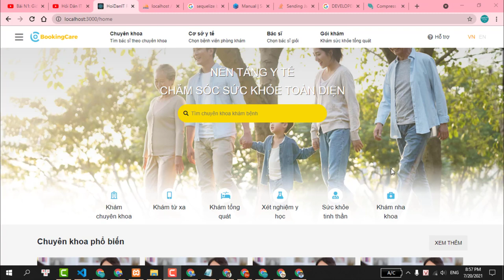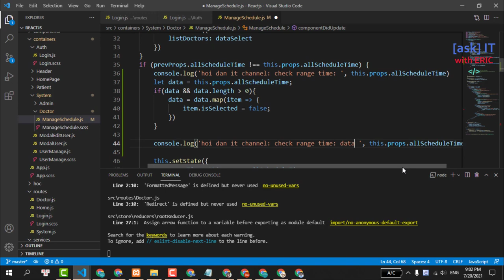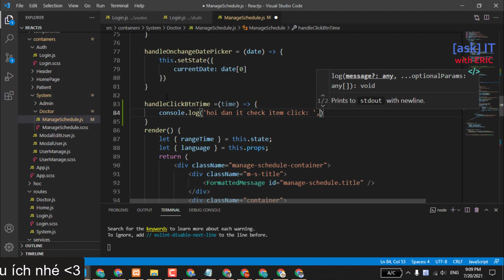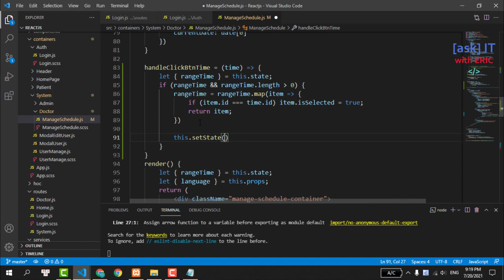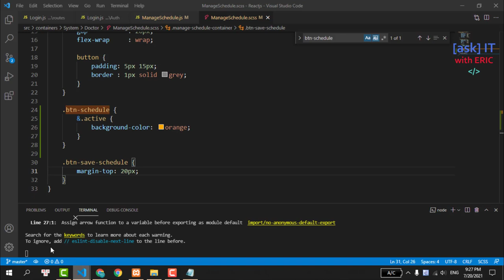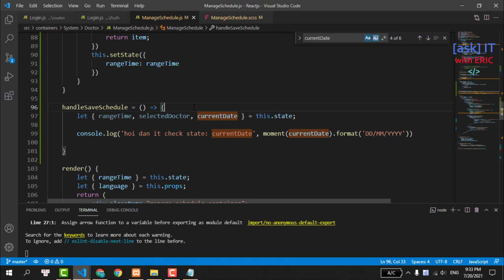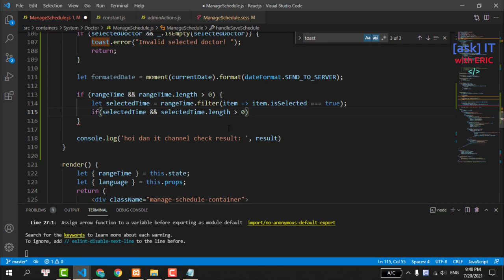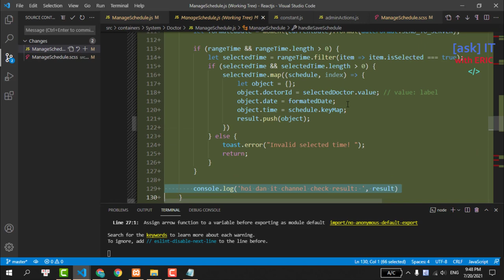#73 Thêm Hiệu Ứng Chọn/Bỏ Và Xử Lý Dữ Liệu Tạo Lịch Khám Bệnh | Redux-React Cho Người Mới Bắt Đầu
Trong video này, chúng ta sẽ cùng nhau xử lý dữ liệu tạo lịch hẹn khám bệnh phía client (React.js), để chuẩn bị data trước khi gọi API Node.js lưu thông tin tạo lịch hẹn khám bệnh cho bác sĩ.
Cụ thể và chi tiết các bạn cùng xem video nhé. Demo nhanh sản phẩm đạt được khi kết thúc video, các bạn xem tại 1:18  ❤

IMPORTANT
🚀 Learn by doing : Hiện tại, mình đang làm 1 tutorial miễn phí, học và thực hành để trở thành 1 fullstack web developer từ A đến Z, với nội dung như sau:

1️⃣ Các bạn nhận được gì khi kết thúc khóa học?

✔ Các bạn có thể làm chủ công nghệ, cũng như học được, biết được những kiến thức thực tế dùng tại các công ty hiện nay. Sau khi kết thúc khóa học này, mình tin chắc rằng dự án này đủ lớn, đủ thực tế để cho các bạn mới ra trường viết vào CV xin việc của mình ^^

✔ Các bạn hiểu được 1 FullStack Web Developer thì cần chuẩn bị những gì. Ở đây, mình không dám chắc 100% các bạn sẽ trở thành Fullstack Developer, nhưng nếu bạn chọn Frontend hay Backend thì khóa học này cũng cung cấp cho bạn nhiều điều bổ ích

2️⃣ Nội dung khóa học ?
Mình dự định sẽ làm 1 website với nội dung hỗ trợ việc đặt lịch khám bệnh bác sĩ, tương tự như . Trong khóa học này, mình sẽ clone (sao chép) lại giao diện Frontend và tự làm hoàn toàn phần Backend cũng như cơ sở dữ liệu của dự án.

3️⃣ Công nghệ sử dụng ?

4️⃣ Lịch trình ra video ?

IMPORTANT
🧠 Nội dung video:
0:00 Giới thiệu
0:20 Review bài học trước
1:18 Demo kết quả đạt được
3:25 Thêm hiệu ứng chọn Button
12:40 Thêm sự kiện onClick
24:25 Thêm màu cho buttons
29:35 Thêm onClick Lưu Thông Tin
32:40 Format với Moment
38:38 Tạo object lưu data
48:10 Review các files thay đổi

🌎 Tìm mình tại đây:
1. Facebook Fanpage (Tiếng việt)
2. Facebook Fanpage (Tiếng anh)